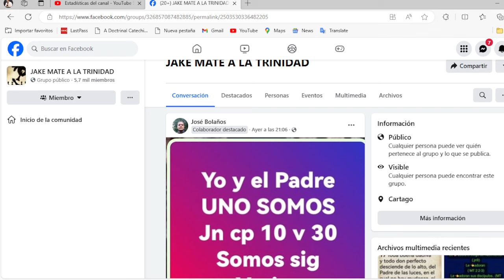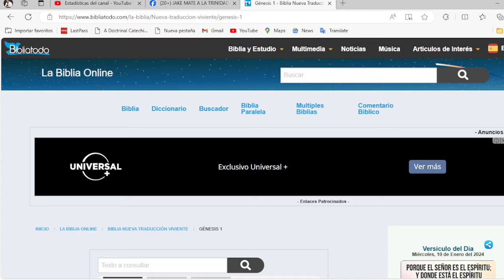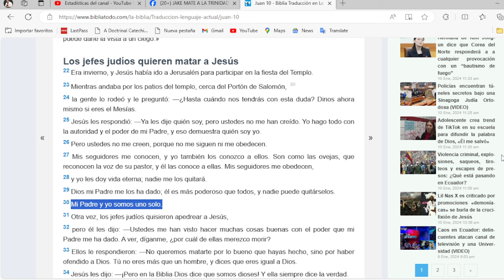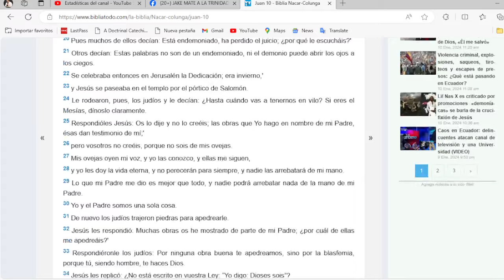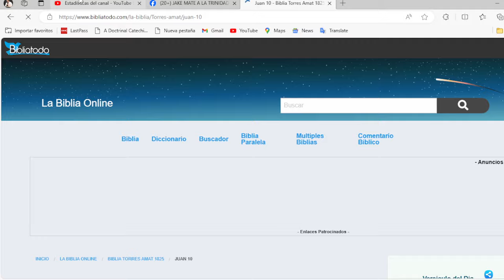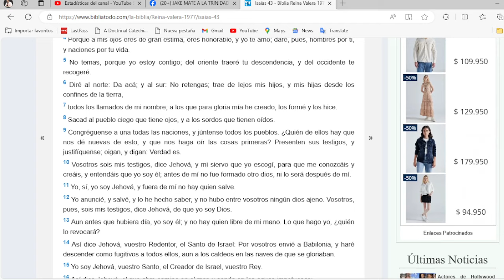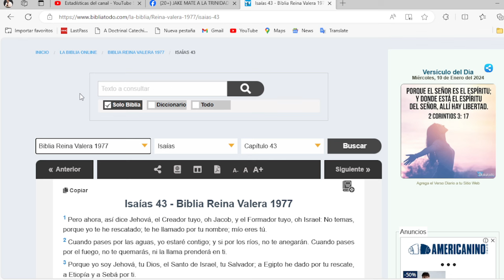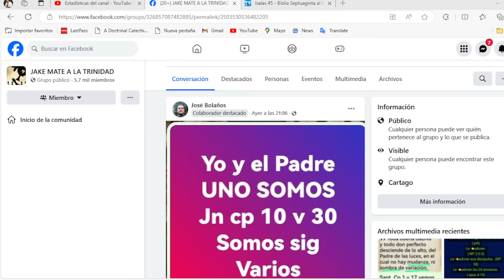JUAN 10:30 ASÍ DESTRUYE UN UNICITARIO A TRINITARIOS Y DUALISTAS CON ESTE TEXTO